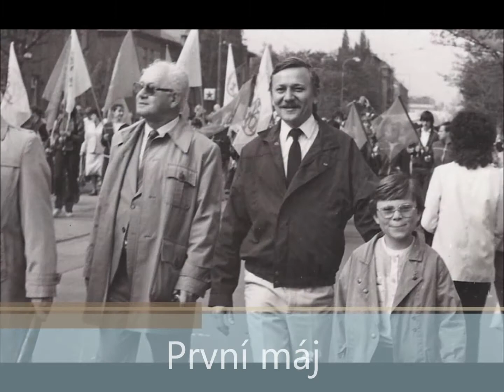Video k 70-tým narozeninám - Petr Slíva